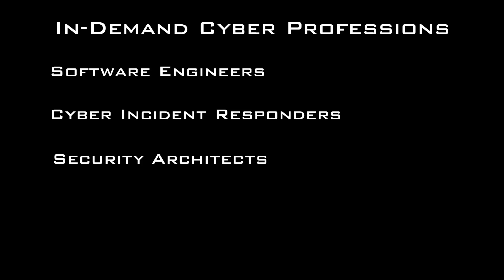Cyber Security Minute: Cybersecurity Jobs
Brigadier General Steve Spano (Ret), President of the Center for Internet Security, hosts "Cyber Security Minute," every other Friday on Channel 10, WTEN and WXXA Fox 23

Over 200,000 cybersecurity jobs are unfilled in the U.S. If you’re interested in helping protect against cybercriminals, there is an abundance of opportunities out there. Here are just a few of the professions in this growing field:

Software engineers create software and other computer applications and focus on secure programming using various coding languages.

Cyber incident responders investigate incidents like data breaches. They have a sophisticated understanding of cyber criminals’ attack methods.

Security architects oversee the implementation of networks and computer security in an organization.

If you’re interested in these or other cybersecurity careers, consider a computer science degree or technical certification.

Creating confidence in the connected world, I’m Steve Spano from CIS with today’s Cyber Security Minute.